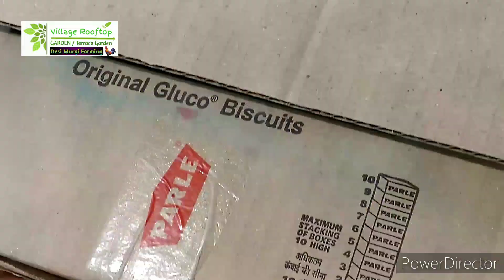Free Range Desi Murgi Ke bacche // Village rooftop garden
free range desi murgi ke bacche
desi chicks